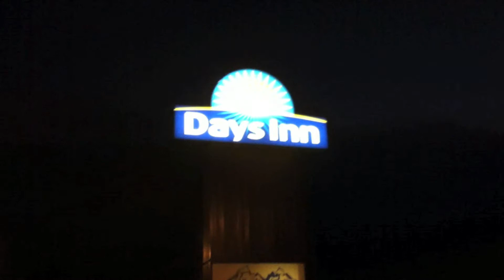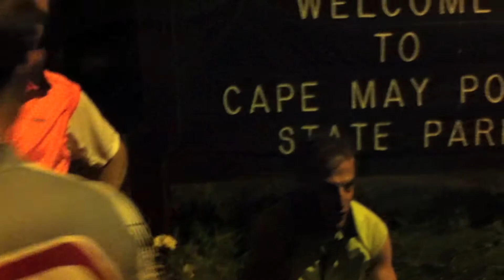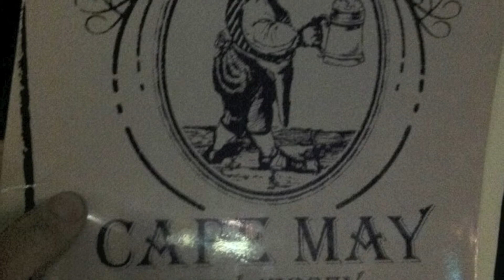LongestDay.mov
Dave and Brian are joined by Nick, Phil, and Andy to complete the Longest Day bike ride from High Point to Cape May. 208+- miles in one day. June 11, 2011.